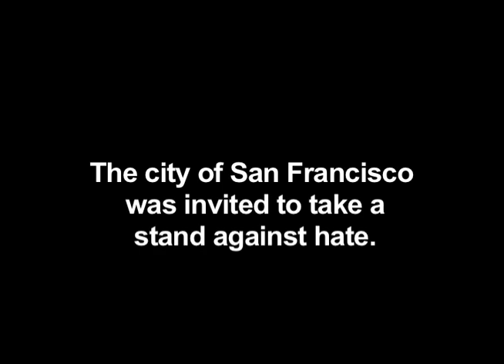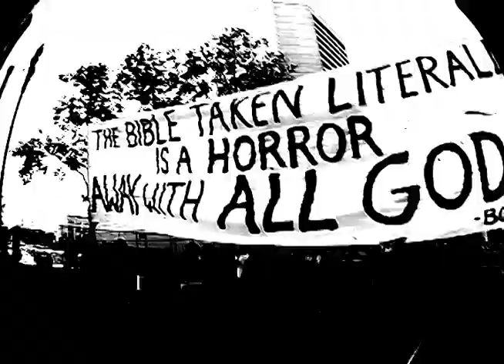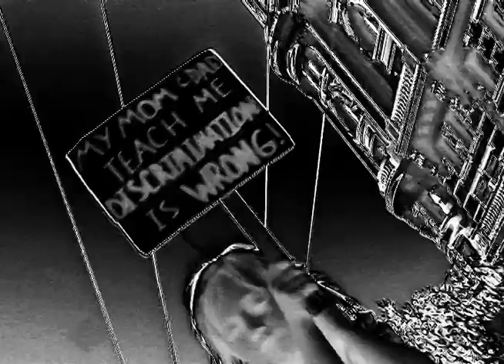San Francisco Prop 8 March Nov. 15 2008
San Francisco Prop 8 March- November 15, 2008